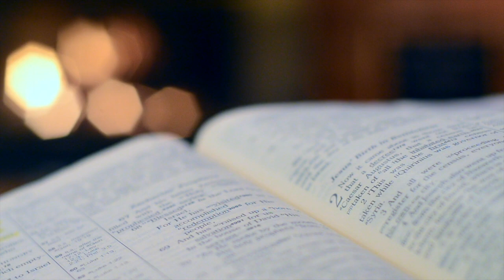Pallotyński komentarz // ks. Zdzisław Prusarczyk SAC // 31.3.2021 //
Jeden z Dwunastu, imieniem Judasz Iskariota, udał się do arcykapłanów i rzekł: «Co chcecie mi dać, a ja wam Go wydam?» A oni wyznaczyli mu trzydzieści srebrników. Odtąd szukał sposobności, żeby Go wydać.

W pierwszy dzień Przaśników przystąpili do Jezusa uczniowie i zapytali Go: «Gdzie chcesz, żebyśmy Ci przygotowali spożywanie Paschy?»

On odrzekł: «Idźcie do miasta, do znanego nam człowieka i powiedzcie mu: „Nauczyciel mówi: Czas mój jest bliski; u ciebie urządzam Paschę z moimi uczniami”». Uczniowie uczynili tak, jak im polecił Jezus, i przygotowali Paschę.

Z nastaniem wieczoru zajął miejsce u stołu razem z dwunastu uczniami. A gdy jedli, rzekł: «Zaprawdę, powiadam wam: jeden z was Mnie wyda».

Bardzo tym zasmuceni, zaczęli pytać jeden przez drugiego: «Chyba nie ja, Panie?»

On zaś odpowiedział: «Ten, który ze Mną rękę zanurzył w misie, ten Mnie wyda. Wprawdzie Syn Człowieczy odchodzi, jak o Nim jest napisane, lecz biada temu człowiekowi, przez którego Syn Człowieczy będzie wydany. Byłoby lepiej dla tego człowieka, gdyby się nie narodził».

Wtedy Judasz, który miał Go wydać, rzekł: «Czyżbym ja, Rabbi?» Odpowiedział mu: «Tak, ty». Mt 26, 14-25